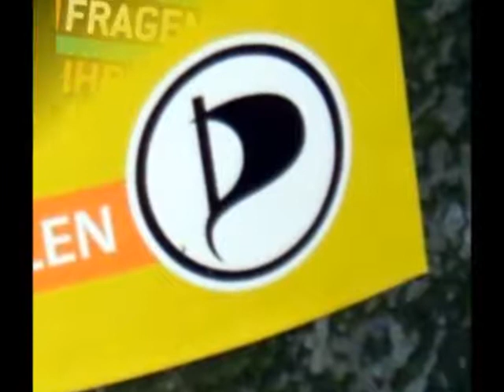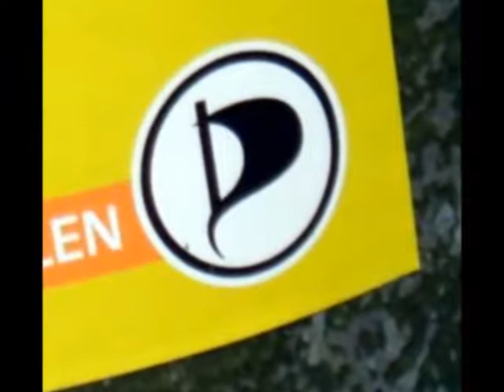Piraten fordern Rücktritt ihres Berliner Landesvorsitzenden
Innerparteilicher Streit wegen unterschiedlicher Auffassungen zur Meinungsfreiheit

Berlin (fm). Innerhalb der Piratenpartei ist ein heftiger Streit entbrannt. Grund der Meinungsverschiedenheit sind unterschiedliche Standpunkte zum Thema Meinungsfreiheit. Zwar spricht sich die Partei laut diverser Medienmeldungen für Bürgerrechte und Freiheit aus, jedoch gehen gerade bei der Definition der Freiheit die Meinungen innerhalb der Partei weit auseinander. Mehrere Mitglieder, die in der letzten Zeit von ihrem Recht auf Meinungsäußerung Gebrauch machten, werden nun von anderen Parteimitgliedern stark kritisiert, indem diese freien Meinungsäußerungen als „rechtsradikales Gedankengut" verunglimpft werden.